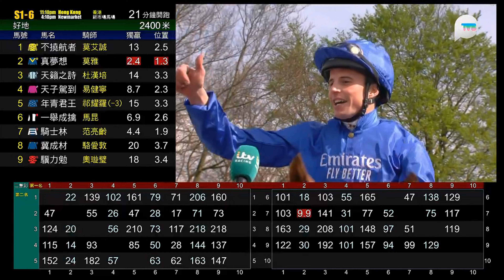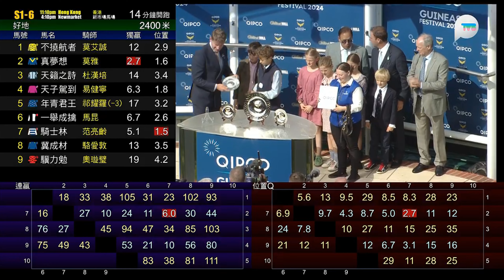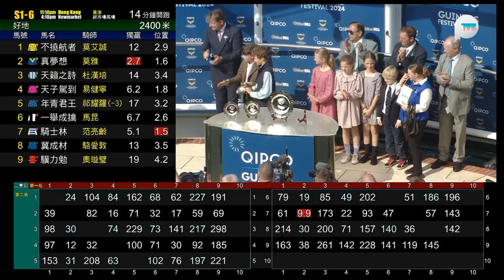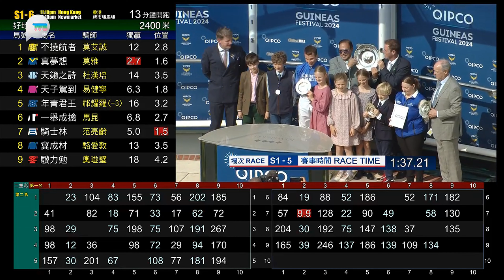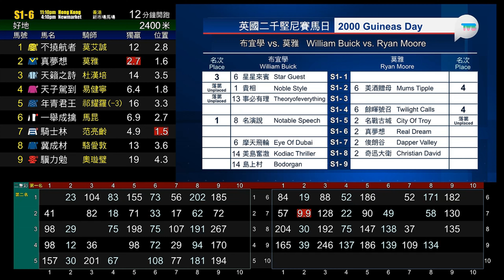英國二千堅尼 2000 Guineas Stakes 一級賽 G1 1600m 2024-05-04 名演說 Notable Speech 新市場馬場 Newmarket Racecourse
Time = 1:37.21

8 名演說 Notable Speech (128 lb) (布宜學 William Buick)
9 緋色威獅 Rosallion (128 lb) (李輝 Sean Levey)
4 悍蹄 Haatem (128 lb) (杜俊誠 James Doyle)
3 捉刀手 Ghostwriter (128 lb) (金誠剛 Richard Kingscote)